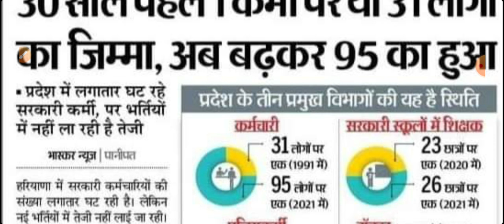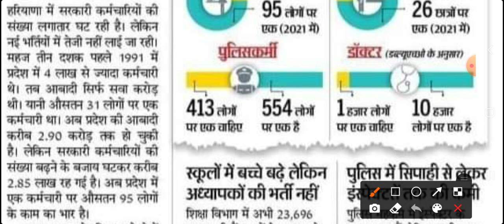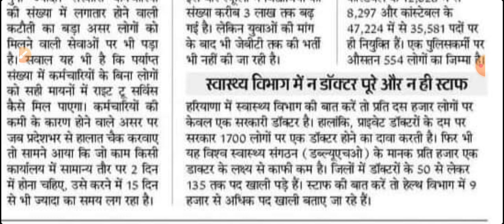haryana new vacancy| हरियाणा में बहुत बड़ी संख्या में पद खाली जल्द होगी भर्तियां देखें पूरी जानकारी